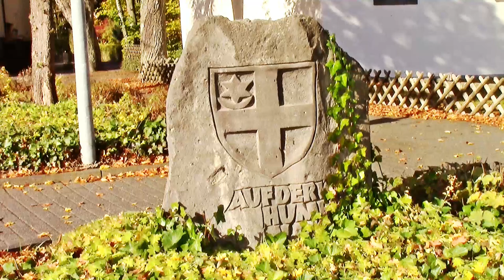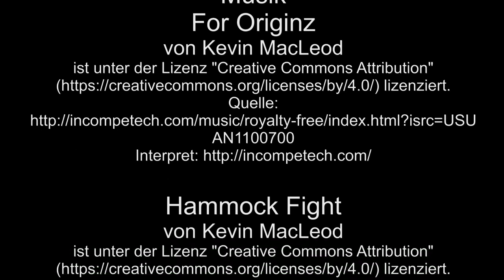Zu Besuch in Kaisersesch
Kaisersesch, eine Kleinstadt in der Eifel, vom Bahnhof aus geht es erst mal zum Römerturm, wo man einen schönen Blick in die Umgebung hat. Im Anschluss ging es noch die historische Altstadt am alten Gefängnis und Heimatmuseum und durch das Zentrum wieder zurück zum Bahnhof.